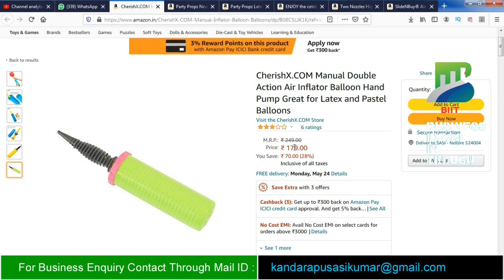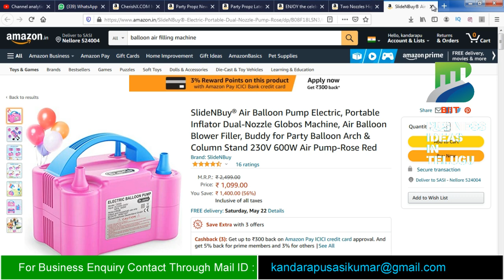బిజినెస్ ! Small business ideas! New business idea's! business ideas ! Low Investment Business Idea